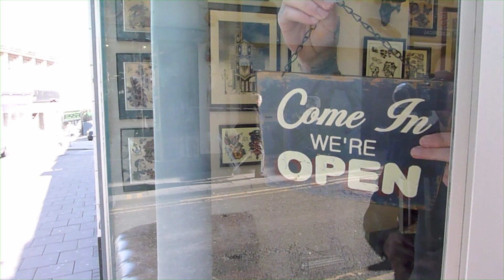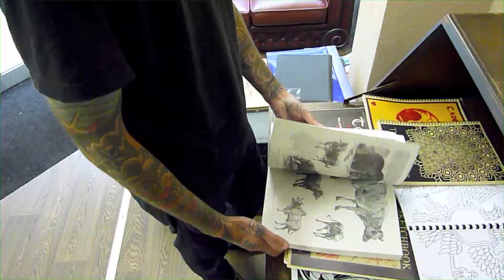Signs Of Time Tattoo Parlour - The Making Of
A glimpse into the making of at Signs Of Time Tattoo parlour and its artists.